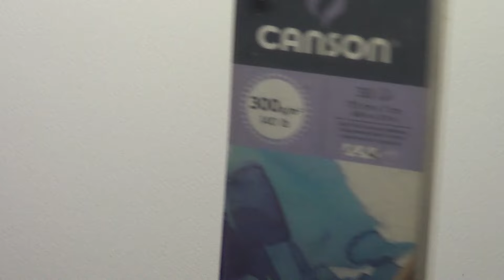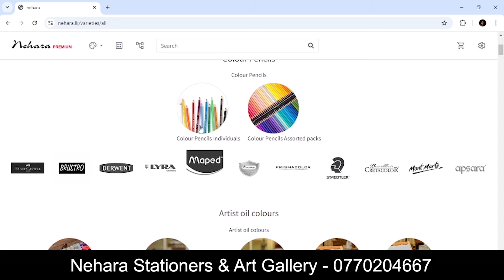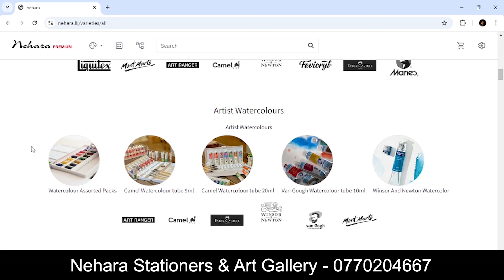දිය සායම් පින්සල පාවිච්චි කරලා බලමු | Nehara Art Brushes test | AL Kalakaraya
මෙම චිත්‍ර උපකරණ පහත විස්තර ඔස්සේ මිලදීගත හැක.
Instergram : nehara_premium_brush
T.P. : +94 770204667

Address :
           454/4,
          2nd Kurana,
          Colombo Road,
          Negombo,
         Sri Lanka

Drawing class සඳහා විමසන්න
(Whatsapp හෝ සෘජු දුරකථන ඇමතුම් ලබාගත හැක)

ස්තූතියි. !